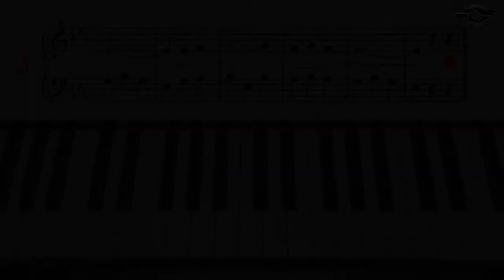By Moonlight, Fast version, John Thompson`s easiest piano course, Part 3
John Thompson`s easiest piano course, Book 3, page 42, By Moonlight, Fast version
You can also find the Slow version of this video on this channel.